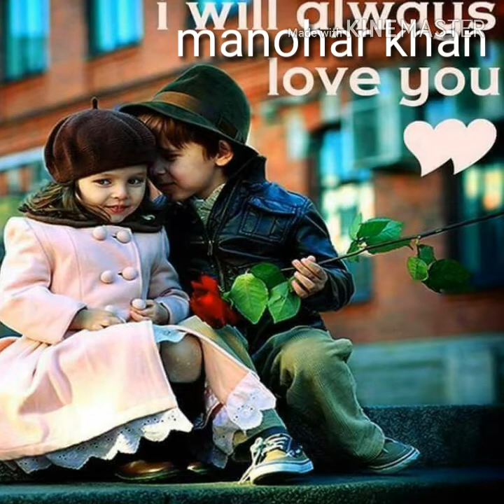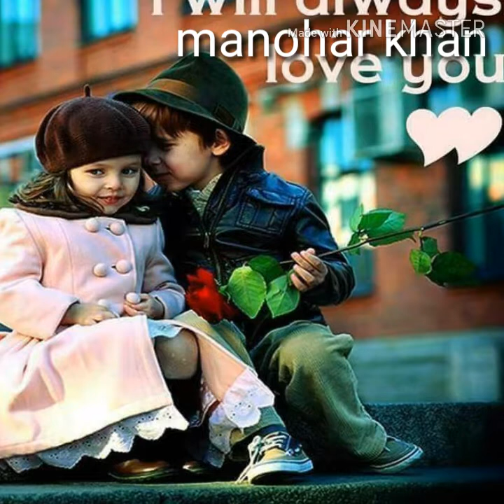Sumon vdieo Mon Mora Ami Dure gele Tumi